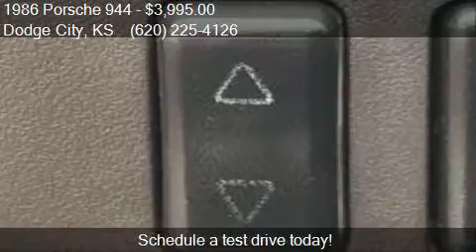1986 Porsche 944 Base 2dr Hatchback for sale in Dodge City,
This 1986 Porsche 944 Base 2dr Hatchback is for sale in Dodge City, KS 67801 at GandG Car and Truck Supercenter.

Transmission:
Color: Silver
Mileage: 55200
Contact GandG Car and Truck Supercenter 404 S 2nd Ave Dodge City, KS 67801 to test drive this 1986 Porsche 944 Base 2dr Hatchback today.